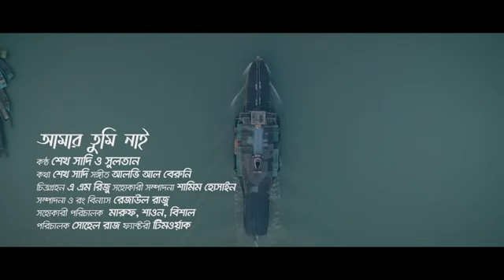আমার তুমি নাই _ Shiekh Sadi X Alvee ft. Sultan _ Amar Tumi Nai _ Official Music.mp4